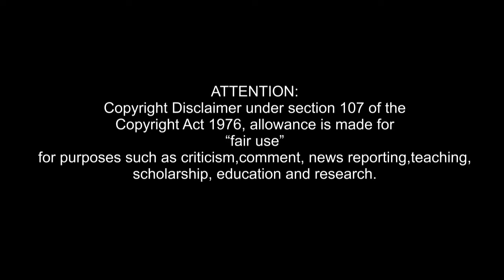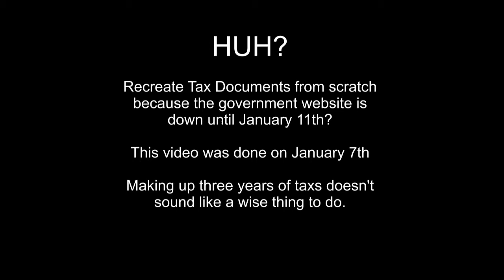TroyRecreatesHisTaxes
Troy Recreates three years of tax returns from memory. Amazing!